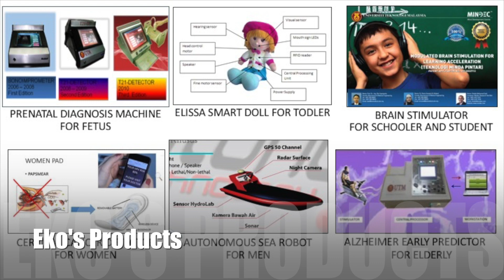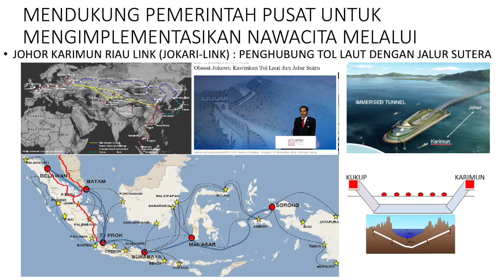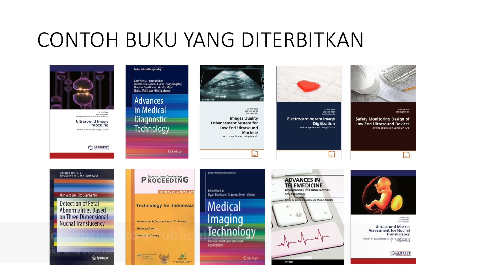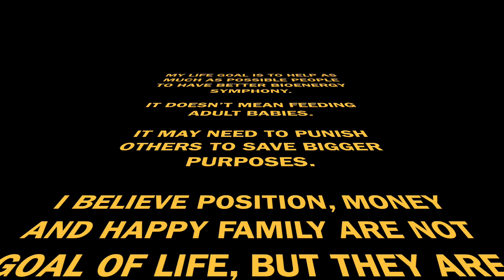Prof. Eko Supriyanto - Reuni Perak ITB 93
Reuni Perak  ITB  93